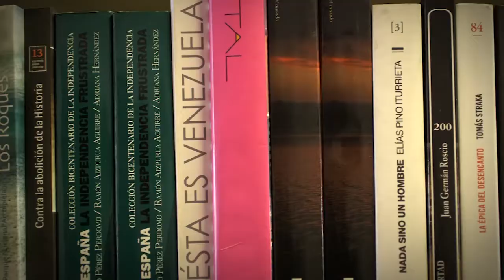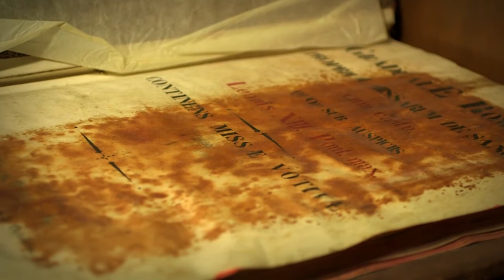154 años de la Biblioteca Pública del Estado de Jalisco